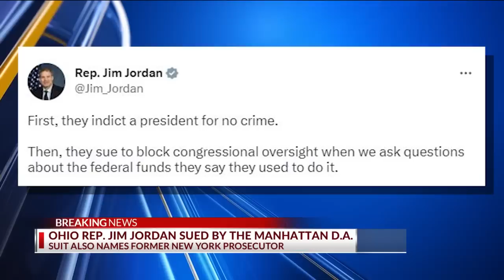Ohio’s Jim Jordan sued by New York district attorney